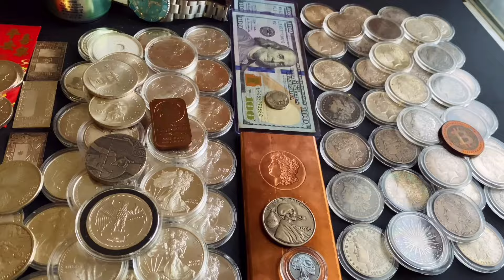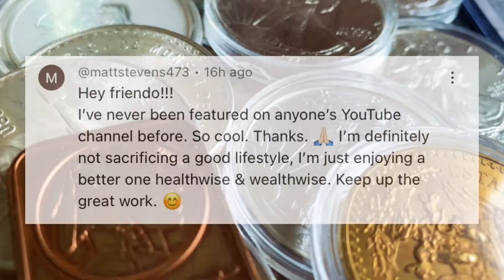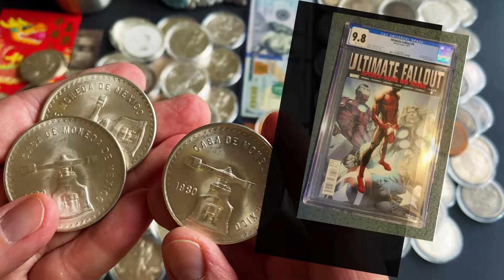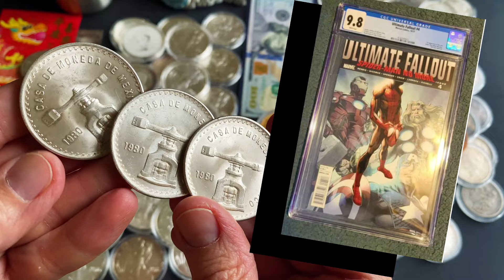Is the Collectables Market taking a hit?